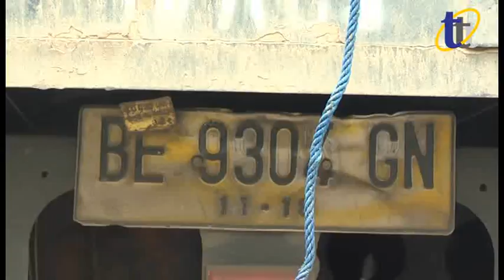POLDA KALBAR AMANKAN DUA MOBIL MEWAH ILEGAL/thetanjungpuratimes.com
Pontianak, thetanjungpuratimes.com - Tim satuan brimob bersama direktorat resese kriminal umum Polda Kalbar, mengamankan dua mobil mewah ilegal berasal dari Malaysia pada Selasa (28/2) malam. Mobil mewah ilegal jenis Forshe Carera Empat yang diamankan polisi ini, diseludupkan dalam truk dengan menggelabui petugas menggunakan potongan ban luar diatas mobil tersebut.  Berdasarkan dari penyelidikan sementara, diduga mobil mewah akan dikirim ke Jakarta dengan upah 60 juta rupiah.

(Agung/dsdespi)